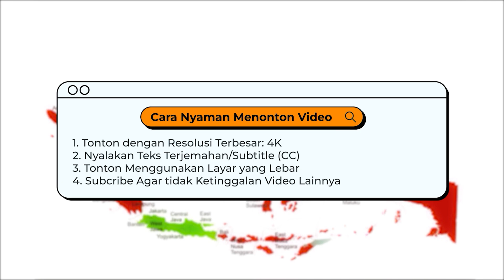PENGIRIMAN GRANIT & KERAMIK KE KOTA-KOTA JAWA. MATURNUWUN SAUDARAKU SEMOGA BERKAH SELALU 🙏🙏🙏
Maturnuwun Terimakasih buat saudaraku semuanya sudah mengamanahkan pembelian keramik, granit, dan lainnya di toko kami, Toko Cahaya Kemenangan,  Semoga berkah dan dimudahkan rejekinya semua, sehat selalu saudaraku, matursuwun 🙏
"Ramah, Amanah, Murah"
Toko Cahaya Kemenangan :
Timur RSUD Ir Soekarno, Sukoharjo, Jawa Tengah.